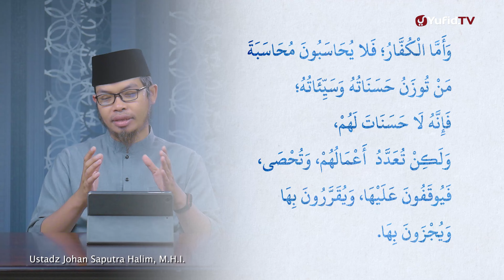Kajian Ta'shil: Aqidah Wasithiyah 37 - Ustadz Johan Saputra Halim, M.H.I. - Serial Penuntut Ilmu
Al-Aqidah al-Wasithiyah yang merupakan karya Syaikh al-Islam Ahmad bin Abdil Haliim Ibnu Taimiyah rahimahullah. Meskipun ringkas, risalah ini menjelaskan prinsip-prinsip keimanan dan akidah yang menjadi pijakan generasi terbaik umat ini dengan sangat baik, sehingga dikatakan bahwa setiap keyakinan yang bertentangan dengan apa yang ditulis oleh Ibnu Taimiyah dalam risalah ini berarti telah menyelisihi jalan yang lurus.

Di masa yang semakin jauh dari masa kenabian Muhammad shallalahu ‘alaihi wa sallam, dimana semakin banyak kesesatan dalam akidah, maka kaum muslimin perlu mempelajari rincian akidah dan prinsip iman yang tertuang dalam risalah ini.

Video serial penuntut ilmu kali ini Ustadz Johan Saputra Halim hafizhahullah menjelaskan tentang serial kitab aqidah wasithiyah bagian 37. Yuk langsung saja simak penjelasan selengkapnya dalam video berikut.